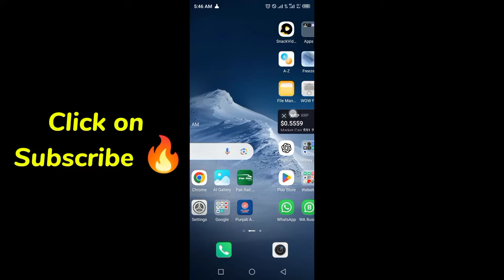Marina Protocol Crypto Airdrop Answers Today 31 August 2024 | Quiz Answers Today